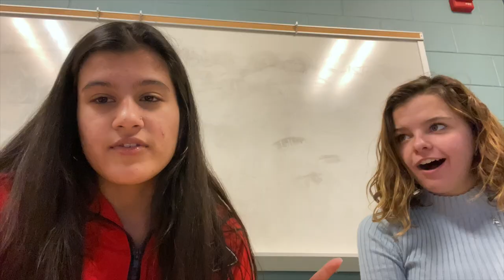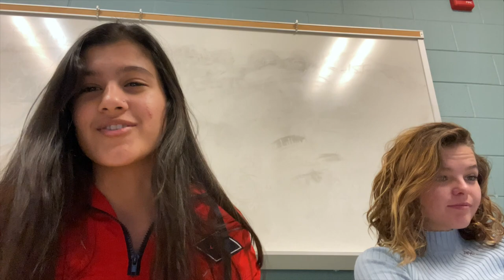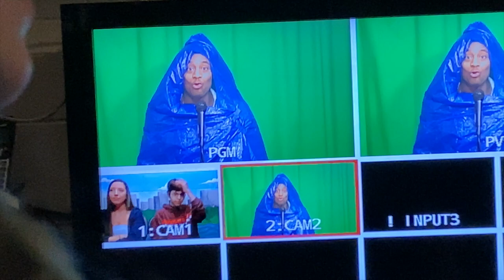an awkward high school vlog!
hope u lyked the video and make sure to scrubscript to my channel!

toodles poodles :) hugs n kisses

FAQ:
q: why are you the coolest person ever?
a: i was born this way lol

q: why are you SO beautiful?
a: again, born this way

q: what editing software?
a: imovie bc im broke